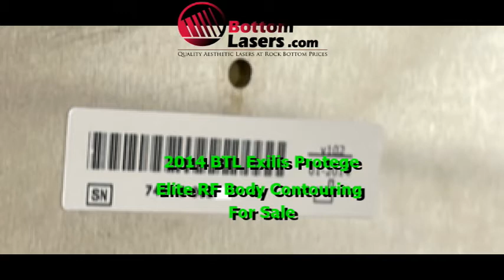2014 BTL Aesthetics Exilis Protege Elite RF Body Contouring & Skin Tightening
2014 BTL Aesthetics Exilis Protege Elite RF Body Contouring & Skin Tightening; Manufactured 01/2014; Excellent Cosmetic & Operating Condition, Single Doctor Owner; Reason For Selling: Downsizing; MultiFirmware Software Version: 210000; Includes: Handpiece, Cart, Operators Manual, Grounding Pads, Grounding Cables, 90 Day Warranty & Free Shipping within the Continental USA & Canada.